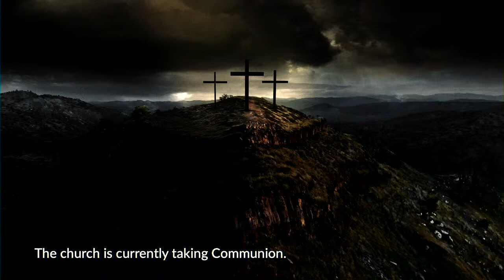Greenville Oaks Live - 9:00 a.m. Worship February 21, 2021